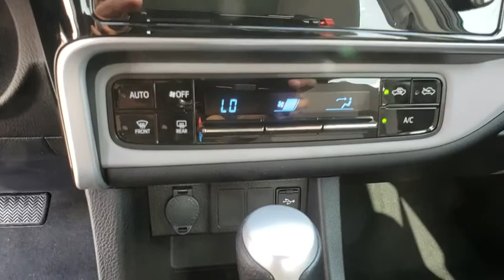2018 Toyota Corolla Davenport, Celebration, Kissimmee, Lakeland, Sebring, FL JP840468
Black Sand Pearl New 2018 Toyota Corolla available in Davenport, Florida at Miracle Toyota. Servicing the Celebration, Kissimmee, Lakeland, Sebring, FL area.

Miracle Toyota
37048 US-27

2018 Toyota Corolla LE 1.8L I4 DOHC Dual VVT-i Includes the Remainder of the Factory Warranty. $893 off MSRP! Factory MSRP: $20,897 36/28 Highway/City MPG